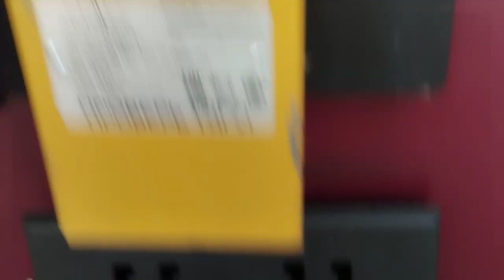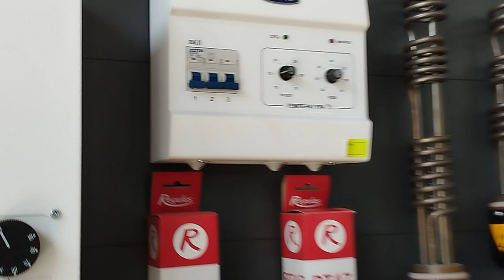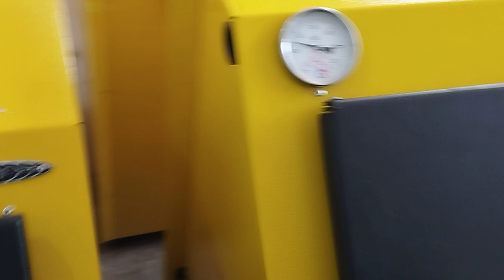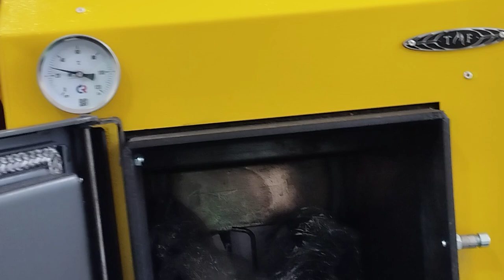оптимус расся заводской катёл